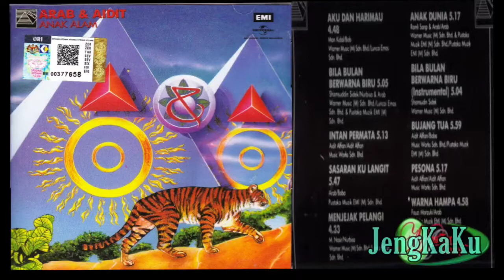Arab & Aidit - Sasaran Ku Langit